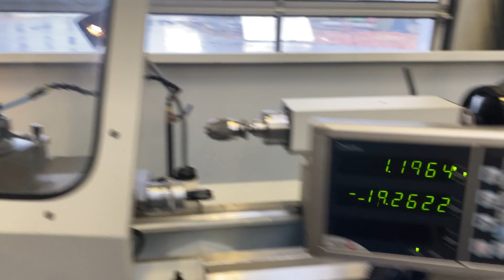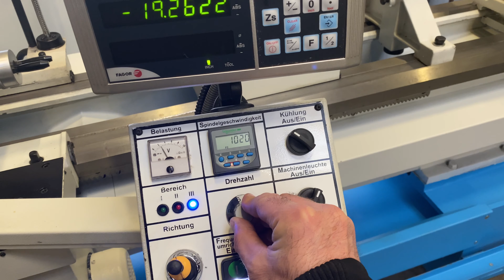Drehmaschine Fab. ZMM Typ TUB 600 x 2000 Bj. 2019 Erdmann Werkzeugmaschinen